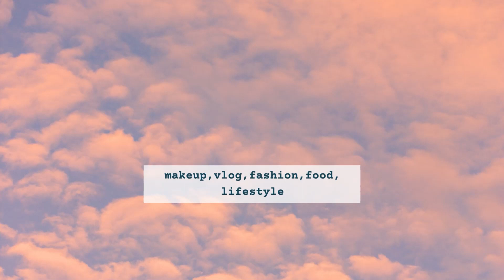Lakme 9 to 5 cc cream and fitme compact Honest review... | Review time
Hello everyone ❤️